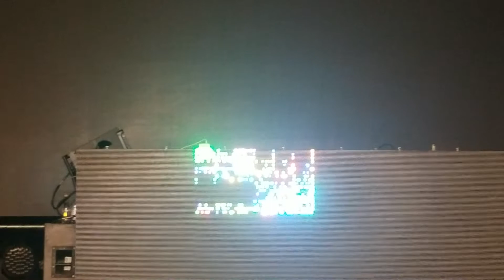Makoto electric castle 2018 - end of set